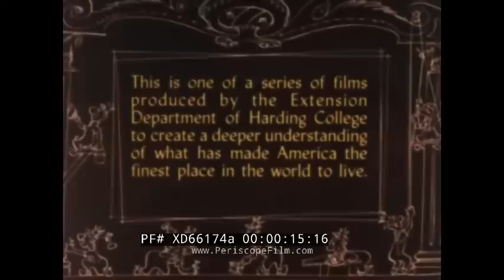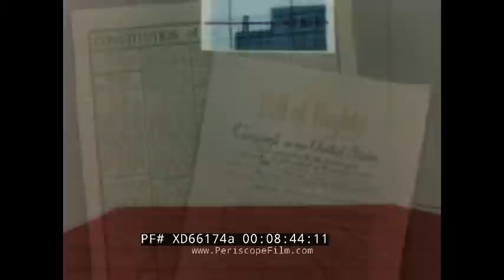"MEET KING JOE" 1949 CAPITALISM & CAPITAL INVESTMENT CARTOON HARDING UNIVERSITY XD66174a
Deeply concerned with the rise of Communism after the start of the Cold War, Harding University (then known as Harding College) worked with film studio John Sutherland Productions to produce a series of short animated films "to create a deeper understanding of what has made America the finest place in the world to live!" This film “Meet King Joe” is a pro-capitalism and American industry cartoon in Technicolor released in 1949. The film explains the role of investment capital in building America’s prosperity through the caricature of Brooklyn-accented Joe - an American factory worker who is “king of the workers” as he enjoys a higher wage and fewer working hours than his counterparts abroad as a result of America’s capitalist system. John Sutherland produced 45 films during a long and storied career. Many of his films were produced with Harding College, emphasizing the benefits of both corporate and individual liberty, and the drawbacks of government intervention.

Opening credits (0:09). Color animation of industrial factory enclosed by chain link fence (0:41). Bell rings and animated character “Joe: King of the Workers of the World” rushes out to parked car wearing tiny golden crown, red convertible (0:47). Joe rushes in and out of different commercial storefronts and piles goods in his car (1:03). Joe drives down a street with quaint suburban homes, stops in front of his house and carries packages inside (1:15). Joe sits in a big armchair in living room, laughs while reading cartoon strip in paper (1:20). Joe lifts metal andiron in front of fireplace (1:38). Joe in line of other men wearing local dress from their respective countries: England, Ireland, France, Germany, Greece (1:59). Time machine appears in Joe’s living room (2:19). Animation appears on time machine screen of work styles throughout history: Cave man and woman pound rocks in front of cave, work in paleolithic times (2:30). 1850: Shirtless man smokes tobacco pipe and hammers spike into wooden wheel (2:44). Horses run on treadmill inside of industrial machine (3:09). Joe takes relaxed position as he uses lever on big machine to do factory job (3:14). Rich man sleeps on chair while butler dusts his bald head (3:38). Poor “hillbilly” man sits on shack step with jug of liquor while wife uses broom to dust him off (3:42). Men and women from different economic classes in line at bank, little boy with piggy bank at the end of the line (3:46). Man walks out of bank holding insurance policy while traffic whizzes by (3:55). Investors nervously bite nails in unison while reading reports on invested stocks and bonds (4:05). Green money papers walk in unison out of doors of buildings with signs that read: Bank, Insurance, Stocks (4:10). Money papers walk along construction site scaffolding, man smoking pipe pushes wheelbarrow of bricks (4:17). Globe spins (4:29). Animation of mountainous Chinese landscape: man wearing Asian conical hat runs with two canisters of kerosene (4:46). American railway worker speeds on train through snow-capped mountain landscape, train looks like Santa Fe Super Chief (4:50). Chinese worker and American railroad worker stand side by side with money representing their daily wage (5:07). No dividends, economic downturn: building construction site boarded up, two men sell tomatoes side by side (5:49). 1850 shirtless caricature at work in carriage factory, invention of gasoline-powered buggy puts him out of work, goes to work at buggy factory (6:04). Chemists in side-by-side buildings compete with each other to try and invent something new first (6:42). Hosiery advert with “Can Can” girl leg (7:20). Little boy turns up radio and wakes up napping father (7:36). Telephone rings and wakes napping father once again (7:53). Man struggles to get items out of freezer box (8:07). Sunsets between valley of two mountains (8:28). Automobiles wind in traffic around road lined with commercial advertisements (8:31). Father at wheel looks exhausted as two kids have tantrum and wife yells in the car (8:35). Constitution and Bill of Rights (8:44). Joe stands with two men in suits, all three represent American labor, management, capital (8:47).